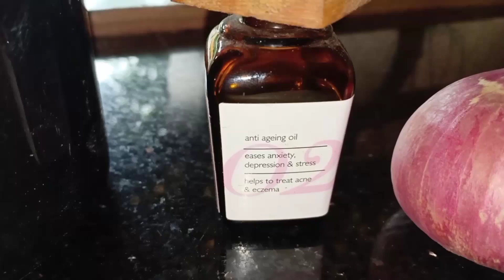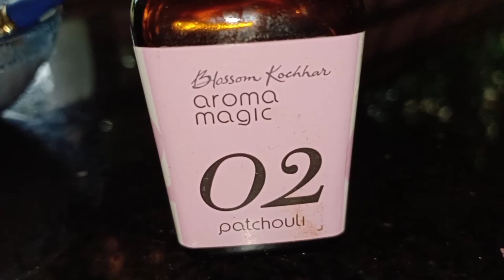💯👌മുഖത്തെ പാടുകൾ മാറി clear skin ആവാൻ 😍 | How to get clear glowing skin naturally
Onions are rich in sulfur, B-complex, vitamins A, C, and E — this means they're an amazing addition to your beauty game.

... Like any natural ingredient worth putting on your face, onions are supreme at fighting acne. They are anti-bacterial, anti-microbial, antiseptic, AND have amazing anti-inflammatory properties.

To remove spots, patches, and pigmentation.
Onion is rich in vitamin C which helps to treat dark spots, ugly patches, pigmentation marks, and so on.

Hi friends,
Welcome to BeLikeButterflies.What Iam posting is which I find good and which would help you. All about Skin care/Beauty Tips, DIY, cooking, Travel vlogs,etc...

_NeenZz